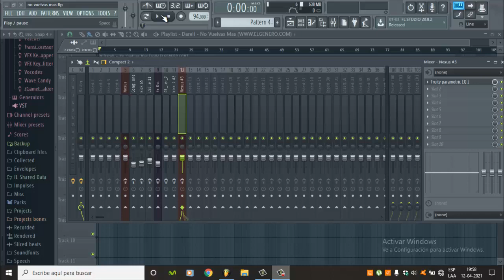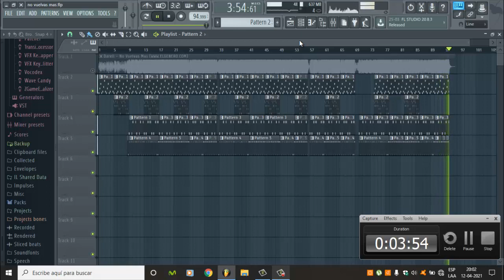Remake No Vuelvas Mas - Darell (Remake/Instrumental)